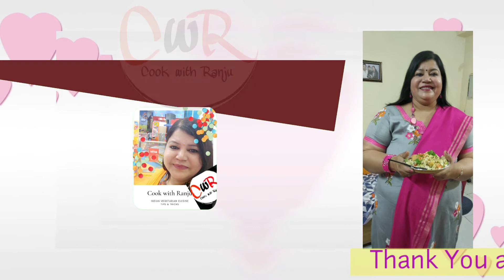Welcome....Vote Of Thanks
Write  in comments box for any querries.